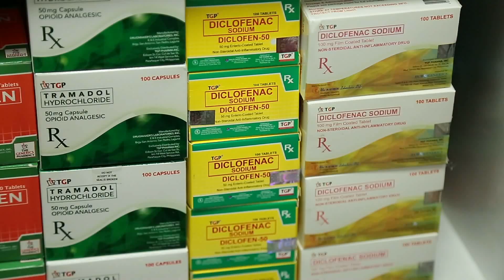What are the common symptoms of rheumatism?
“Baka rayuma na ‘yan!” It’s a statement you often hear when you complain about body pain, but when is it necessary to see a doctor? In this video, host Suzi Entrata-Abrera talks about rheumatism, its causes and remedies, with The Generics Pharmacy’s resident rheumatologist Dr. Elizabeth Edralin Manlulu.